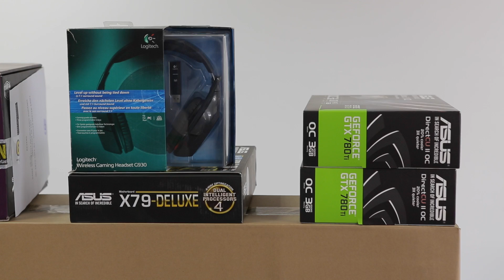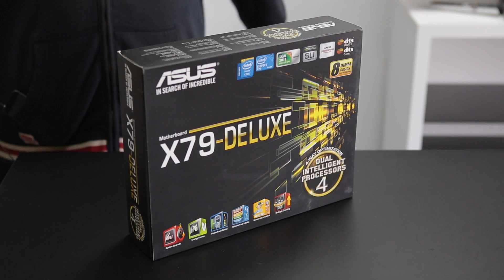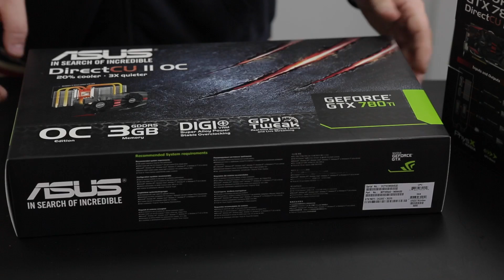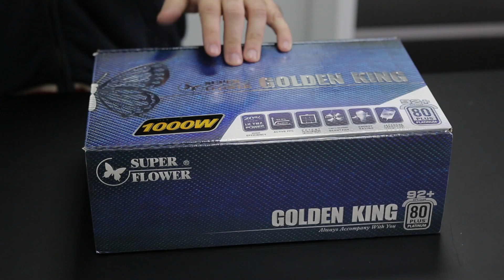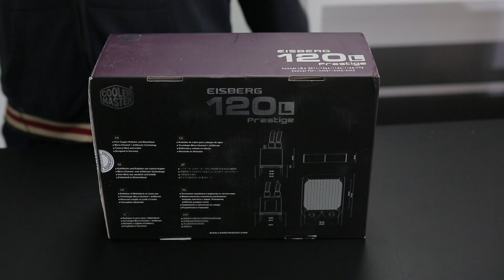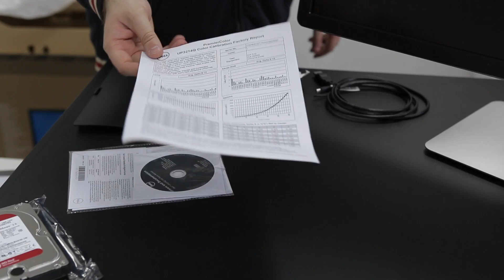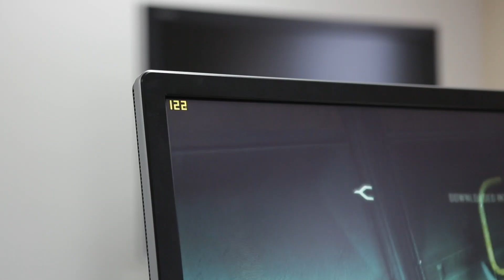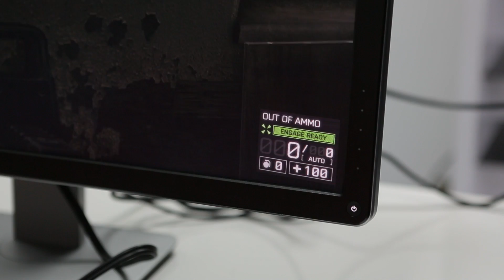4k Gaming Computer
4k Gaming Computer